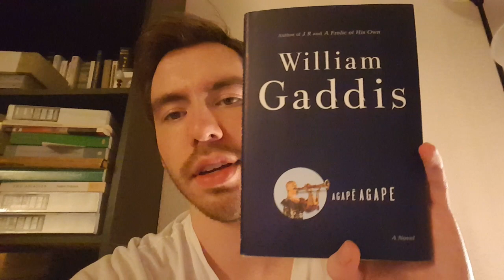The 90s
When Vollmann went on a literary reading tour following the publication of The Atlas, he gained some notoriety for firing a gun loaded with blanks during his reading of the first story in the collection "The Back of My Head", which is based on an experience Vollmann had in the former Yugoslavia during wartime.